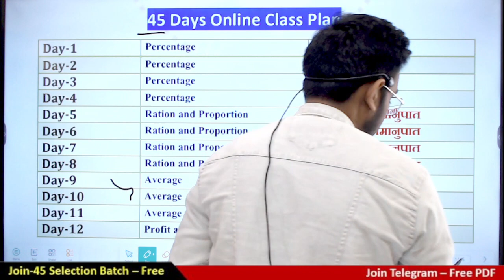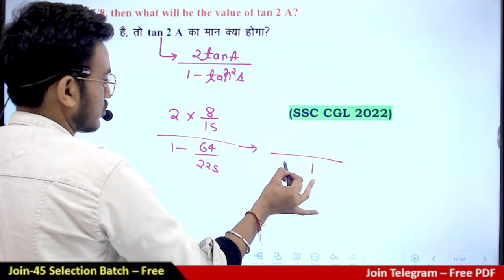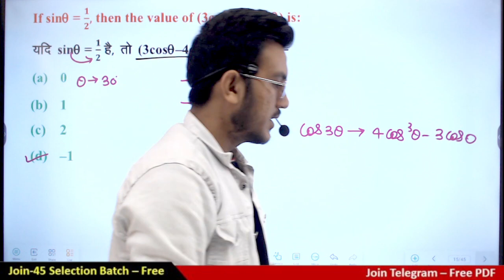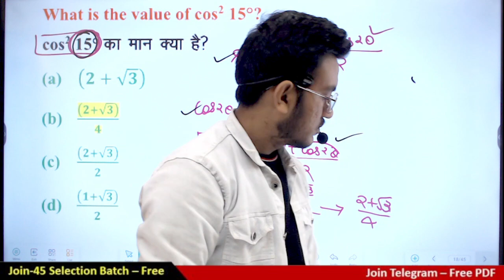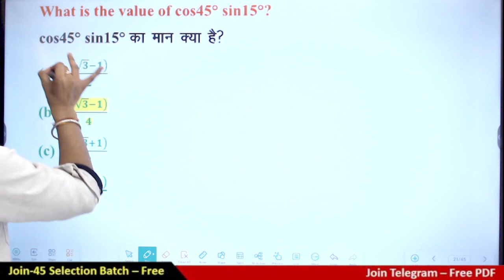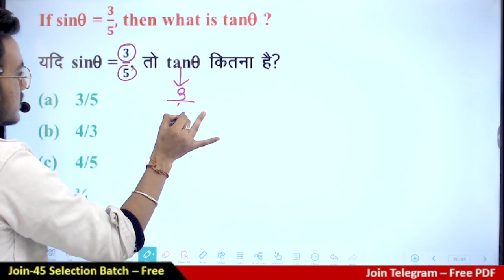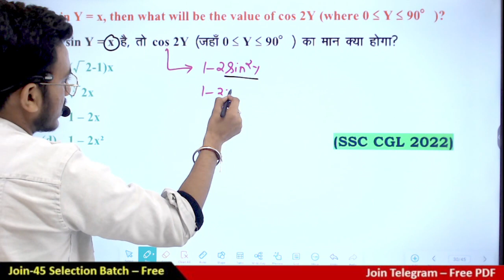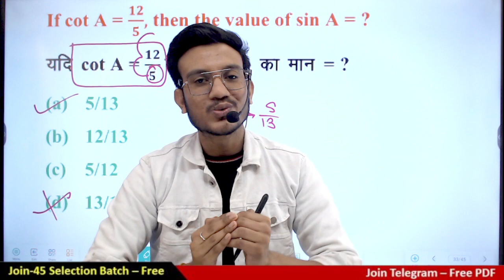🔥L-2 | SSC CGL 2024 | Trigonometry ( त्रिकोणमितिय ) के सभी प्रश्न | SSC CGL 2022-23 Maths PYQ